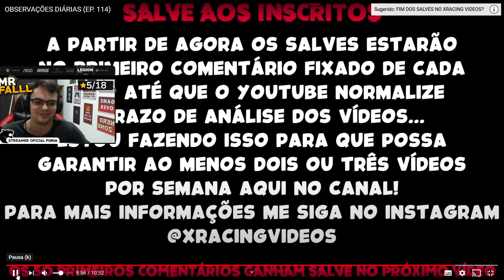MRFALL REAGINDO A OBSERVAÇÕES DIARIAS #114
Mrfall reagindo ao episódio 114 das observações diárias do Xracing.
Fall assistindo aos videos e fazendo alguns comentários ou observações junto com o chat. O objetivo é assistir a todos os videos do Xracing e um dia conseguir o sonhado salve do Edu hahahaha acompanha a gente.